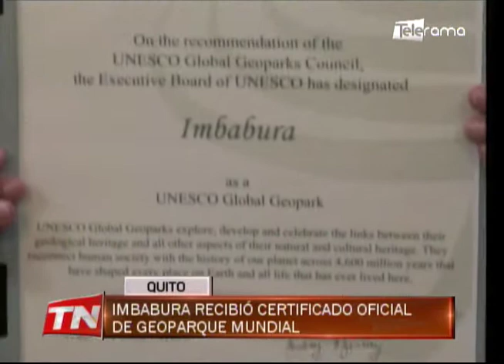Imbabura recibió certificado oficial de Geoparque Mundial